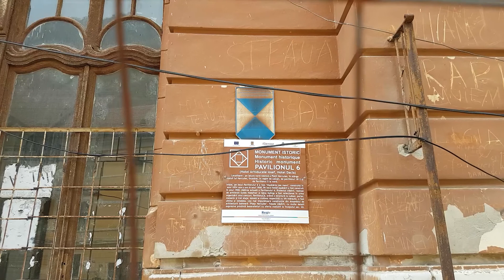Ruina Armatei din Baile Herculane